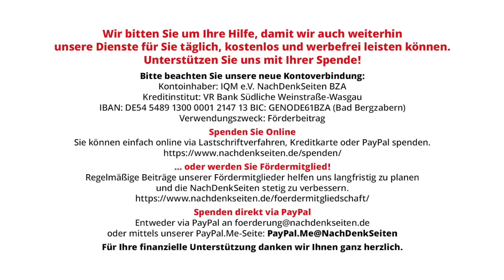Die Kampfjet-Koalition: Die Dummheit der europäischen Vasallen kennt keine Grenzen. Oskar Lafontaine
Die Kampfjet-Koalition: Die Dummheit der europäischen Vasallen kennt keine Grenzen | Oskar Lafontaine | NachDenkSeiten-Podcast | 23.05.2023

Im japanischen Hiroshima hat der in die ukrainische Oligarchen-Korruption verstrickte US-Präsident Joe Biden dem ebenfalls in die ukrainische Oligarchen-Korruption verstrickten ukrainischen Präsidenten Selenskyj einen Herzenswunsch erfüllt. Er stimmte der Lieferung von F16-Kampfjets an die Ukraine zu und entsprach damit auch dem Wunsch deutscher Kriegstreiber wie dem CDU-Politiker Roderich Kiesewetter und dem Grünen-Panzerexperten Anton Hofreiter, die ihn in einem peinlichen Brief gebeten hatten, der Ukraine doch endlich diese Kampfflugzeuge zur Verfügung zu stellen. Interessant war die Begründung von Kiesewetter und Hofreiter: „Es gibt keinen Grund, eine Fortsetzung des Krieges über 2023 hinaus auszuschließen.“ Von Oskar Lafontaine.

Artikel veröffentlicht am: 23. Mai 2023 um 10:00
Titelbild: Nederlands Institut voor Militaire Historie, CCO, via Wikimedia Commons